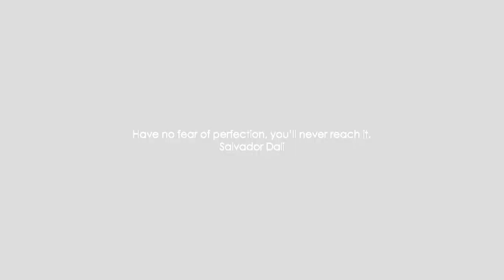Artwork Design Bersama Zenith Design - Part 2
Unatubes adalah channel yang dibangun untuk membagikan sejumlah pengetahuan - pengetahaun sederhana untuk mengetahui dunia arsitektur seperti desain bangunan gedung, peraturan bangunan, aneka bahan bangunan, teknologi baru, pemikiran - pemikiran, dan lain sebagainya terkait arsitektur, interior dan konstruksi dan dibawakan oleh praktisi - praktisi arsitektur yang sudah berpraktik dan berkiprah meramaikan dunia arsitektur di Indonesia.

Mengupas mengenai biro design and build artwork dari Zenith Design Studio, bersama dengan Bapak Artyan Trihandono.

Narasumber:
PT Zenith Design Indonesia